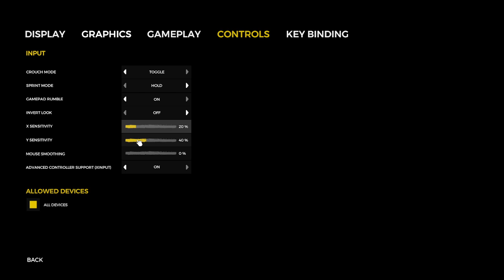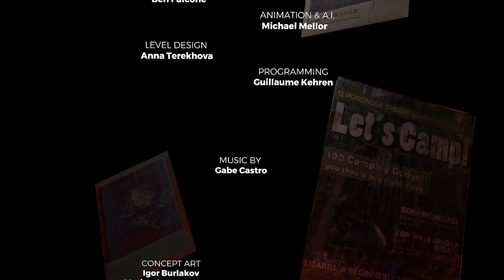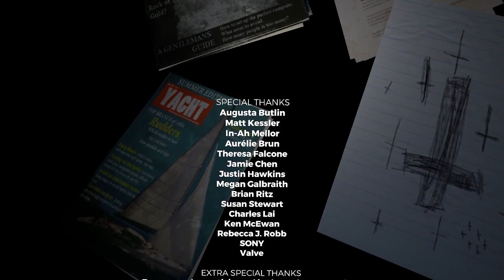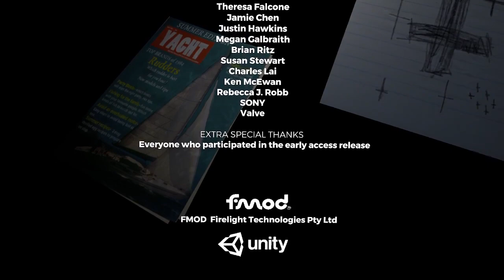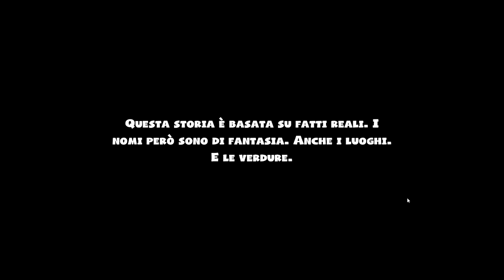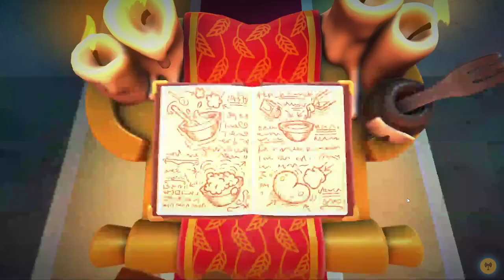(04.12.23) Day 7 - Finding Jimmy. Bimmy. Tommy. Whatever - the kid. Coop